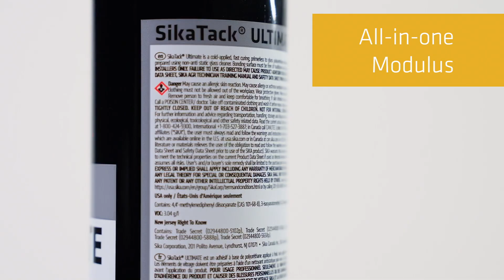SikaTack® ULTIMATE - 30-Minute Drive-Away Plus Primerless Adhesion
The Ultimate has been achieved! Introducing SikaTack® ULTIMATE … Sika's first-to-market 30-minute Minimum Drive Away Time (MDAT) and primerless-to-glass AGR adhesive.

Innovation | Simplicity | Safety
The Ultimate has been achieved.